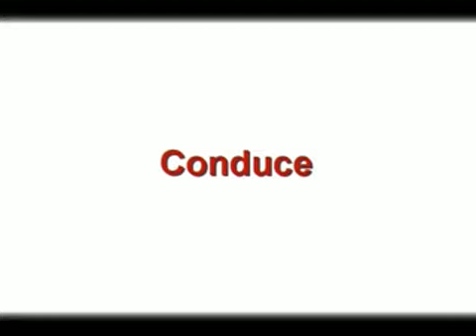2011 12 29 Oria Detto tra noi A microfoni aperti Ospite Vice sindaco Claudio Zanzarelli